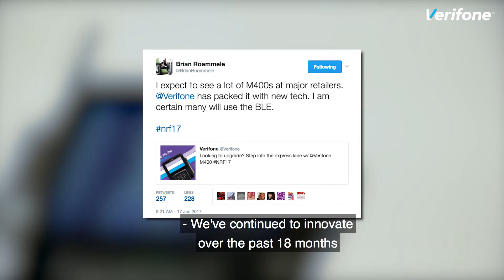Verifone at NRF 2017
We had a great time at National Retail Federation's Big Show in NYC this year with our partners ModoPayments and FIS.